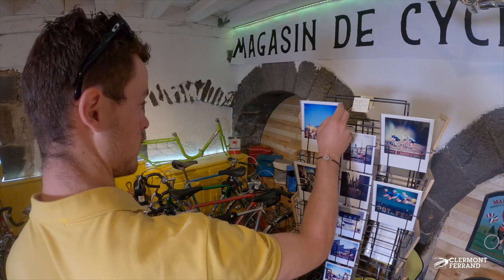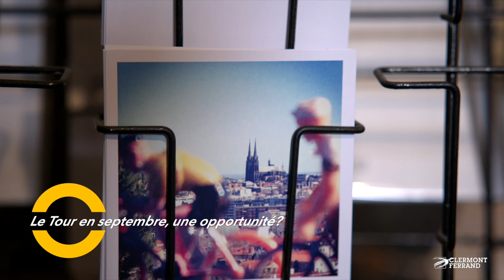Rémi Cavagna, objectif Tour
Le "TGV de Clermont", Rémi Cavagna s'apprête à participer à son premier Tour de France. A presque 25 ans, il est l'un des grands espoirs du cyclisme tricolore. Rencontre...